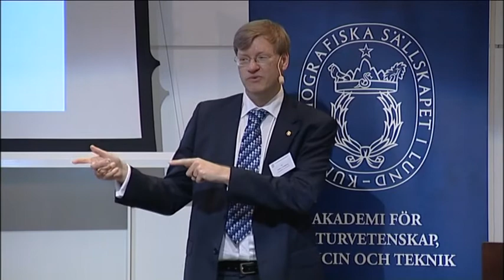11 Forskningens rekrytering & förnyelse maj 2015 Anders Sandberg